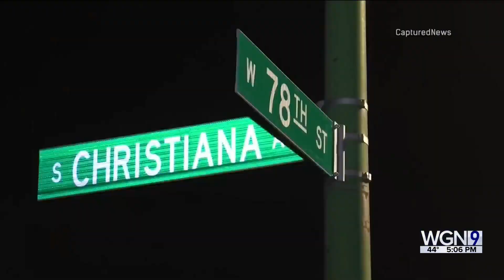16-year-old boy dead, woman injured in shooting after party in Chicago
WGN's Judy Wang reports on the story.